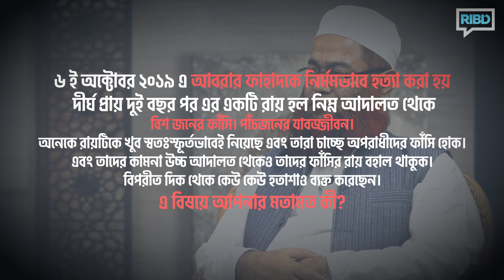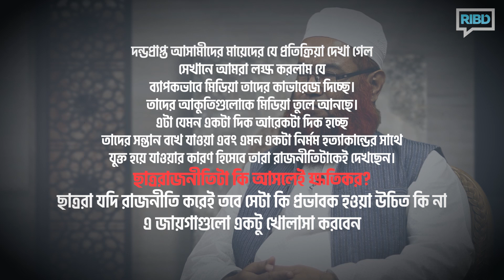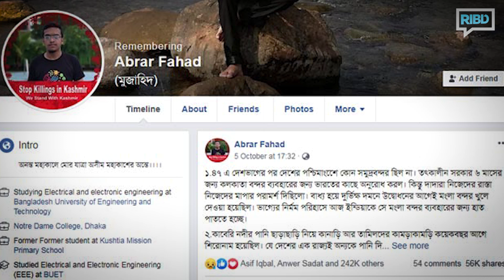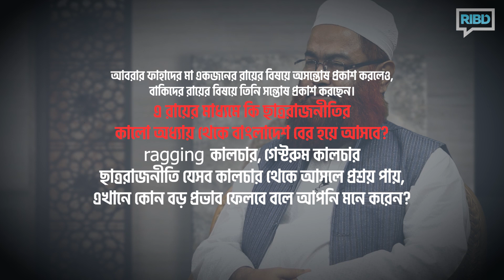আবরার হত্যার বিচার যে বার্তা দিয়ে যায় : মাওলানা শরীফ মুহাম্মদ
আলাপসূত্র - ২৬
আবরার হত্যার বিচার যে বার্তা দিয়ে যায়
আলোচক : মাওলানা শরীফ মুহাম্মদ